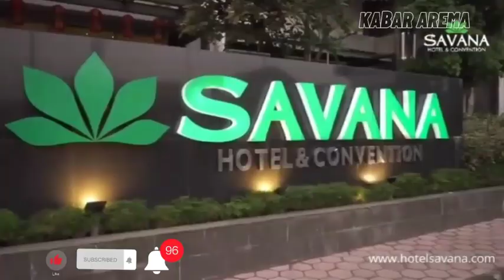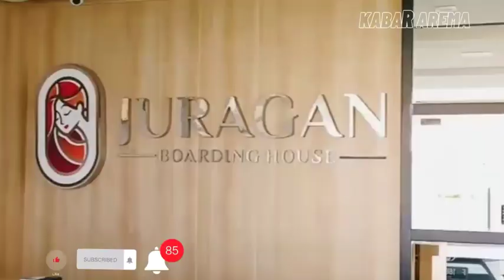KEREN!!! Mengintip Mes Baru Arema FC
KABAR AREMA

Kabar Arema untuk hari ini meliputi:
- Arema FC Kembali Resmikan Pemain Akademi ke Tim Utama
- Arema Ingin Datangkan Pelatih Fisik
- Jika PPKM Darurat Diperpanjang, Begini Harapan Pelatih Arema

- Grup WhatsApp
BERITA AREMANIA & AREMANITA

SELAMAT MENONTON
NOTE: GAMBAR & VIDEO HANYA ILUSTRASI SAJA